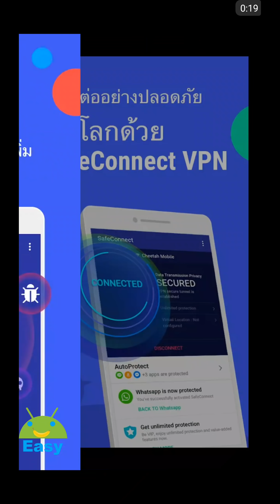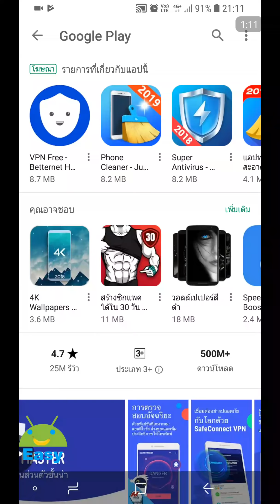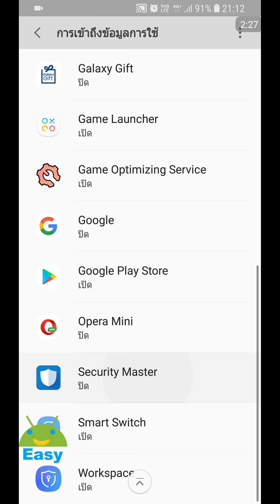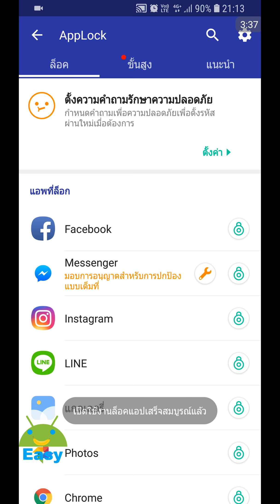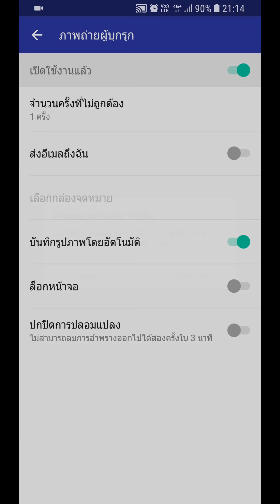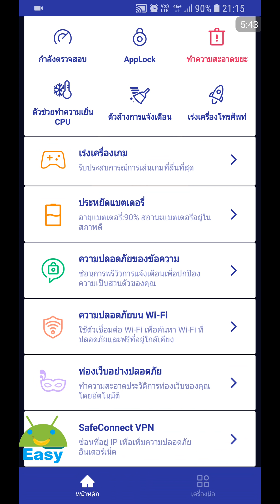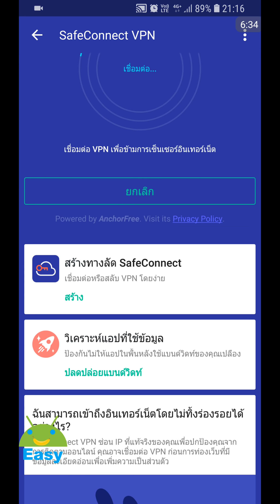ทั้งปกป้องโทรศัพท์ และสารพัดเครื่องมือเพิ่มประสิทธิภาพ | Easy Android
CM Security ดั้งเดิมได้รับการอัปเกรดเป็น 🆕 Security Master - การป้องกันไวรัส, VPN, ล็อคแอป, บูสเตอร์ (โดย CM, Cheetah Mobile) และได้นิยามขอบเขตความปลอดภัยมือถือใหม่ ซึ่งปกป้องทั้งโทรศัพท์และความเป็นส่วนตัวของคุณ Security Master เปิดตัวการวินิจฉัยอย่างอัจฉริยะซึ่งสามารถตรวจสอบสถานะโทรศัพท์ของคุณได้ในเวลาจริง ซึ่งรวมถึง การป้องกันไวรัส การล้างขยะและเครื่องมือบูสต์โทรศัพท์ (เครื่องมือประหยัดแบตเตอรี่และตัวทำความเย็น CPU) มันประกอบไปด้วยคุณสมบัติที่จำเป็นเพื่อ รักษาความปลอดภัย & สภาพที่ดีสำหรับโทรศัพท์ของคุณ

คุณสมบัติหลักของ Security Master:

💎 การวินิจฉัยอย่างอัจฉริยะ - การป้องกันไวรัส การล้างขยะและเครื่องมือบูสต์โทรศัพท์
การออกแบบปุ่มขนาดใหญ่ของเราได้รับการอัปเกรดเพื่อวินิจฉัยโทรศัพท์ของคุณอย่างอัจฉริยะและมอบโซลูชันที่คุณต้องการมากที่สุด
การป้องกันไวรัส - ช่วยรักษาให้ โทรศัพท์และความเป็นส่วนตัวของคุณปลอดภัยจากไวรัส & มัลแวร์, ซึ่งได้รับการขับเคลื่อนโดยเอนจินการป้องกันไวรัส #1
การล้างขยะ - สแกนและกำจัดไฟล์ขยะอย่างอัจฉริยะ, ซึ่งรวมถึงไฟล์แคชระบบและแอปโดยการแตะเพียงครั้งเดียว
เพิ่มประสิทธิภาพโทรศัพท์ ประหยัดแบตเตอรี่และตัวทำความเย็น CPU - กำจัดแอปในพื้นหลังซึ่งใช้หน่วยความจำสูง ทำให้โทรศัพท์ของคุณร้อนและผลาญแบตเตอรี่ของคุณ และปรับประสิทธิภาพและเร่งประสิทธิภาพโทรศัพท์ของคุณ

📡 SafeConnect VPN
Security Master (โดย CM) นำเสนอ SafeConnect VPN - โซลูชันพร็อกซี & ปลดบล็อกฟรี โดยการใช้งาน SafeConnect VPN, คุณสามารถปรับใช้ ตำแหน่งเสมือน เพื่อเพิ่มความปลอดภัยมือถือของคุณ เข้าถึงเนื้อหาโปรดของคุณอย่างอิสระ และปกป้องการส่งข้อมูลออนไลน์ของคุณเพื่อป้องกันการรั่วไหลของข้อมูลการธนาคาร ข้อความส่วนตัวและประวัติการท่องเว็บ

✉️ความปลอดภัยของข้อความ
Message Security (โดย CM) ซ่อนการแจ้งเตือนในเวลาจริง เพื่อปกป้องความเป็นส่วนตัวของคุณ มันรวบรวมการแจ้งเตือนแชททั้งหมดของคุณไว้ในที่เดียวและทำให้การอ่าน & จัดการง่ายขึ้น

🔒ล็อคแอพ
ล็อคแอป - สวิตซ์ล็อคบลูทูธ & Wi-Fi สายโทรเข้า แอป รูปภาพหรือข้อมูลส่วนตัวใด ๆ ด้วยแพตเทิร์น รหัส PIN หรือลายนิ้วมือ
เซลฟี่ผู้บุกรุก - ถ่ายภาพของผู้บุกรุกซึ่งพยายามที่จะเข้ามายังโทรศัพท์ของคุณ คุณสมบัติล็อคแอปปกป้องการใช้งานแอปของคุณจากสนูปเปอร์ (เซลฟี่ผู้บุกรุกสำหรับหน้าจอล็อคต้องการการอนุญาตผู้ดูแลอุปกรณ์)
ปกปิดการปลอมแปลง - ปลอมแปลงหน้าจอล็อค เพื่อไม่ให้ผู้อื่นทราบว่าคุณเปิดใช้งานล็อคแอป และปกป้องความลับ & ความเป็นส่วนตัวของคุณให้ปลอดภัย